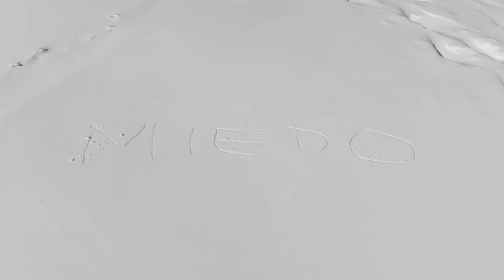78 CONCIERTO LA MARQUESA DEL TANGO: EL TANGO ARGENTINO DESDE ANDALUCÍA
78 CONCIERTO LA MARQUESA DEL TANGO: EL TANGO ARGENTINO DESDE ANDALUCÍA

29 de Junio de 2024
Teatrillo Grupo Cero (Madrid)

Repertorio:
Estoy enamorado
El último guapo
Qué me van a hablar de amor
Tres amigos
Suerte loca
Azúcar, Pimienta y Sal
Yo soy María
Rondando tu esquina
Qué tango hay que cantar